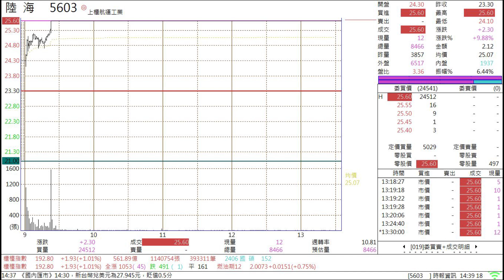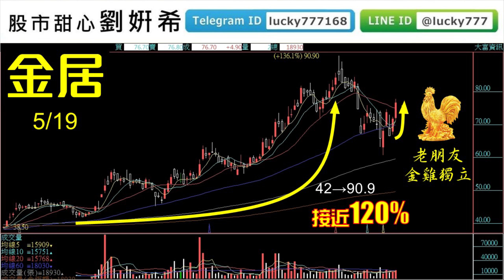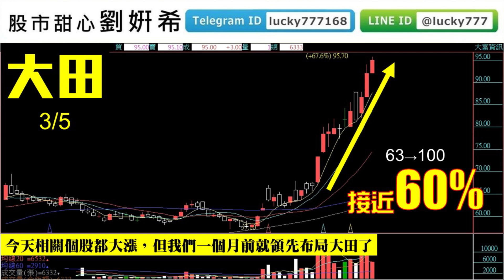0524廣播題目【股市甜心 劉姸希】上周低低買，漲停好好賺，有妍希生活真輕鬆，快把握輕鬆賺專案